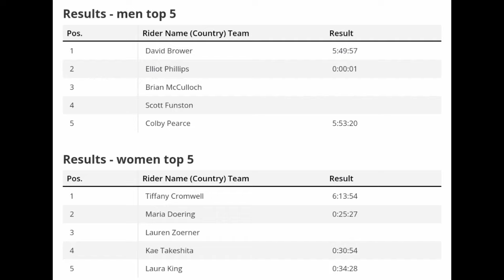David Brower Wins | 2023 Unbound Gravel 100 | Tiffany Cromwell Wins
Unbound Gravel 2023

UNBOUND GRAVEL 2023

Sadly, following access problems, the Life Time Grand Prix Series and FloSports ceased the broadcasting of the Life Time Grand Prix series mid-season last year. And they're not coming back for 2023 either. But while there's no live broadcasting of the Unbound race action, you can follow updates via social media.

Formerly known as the Dirty Kanza. That covered much of the same terrain as Flint Hills Death Ride.